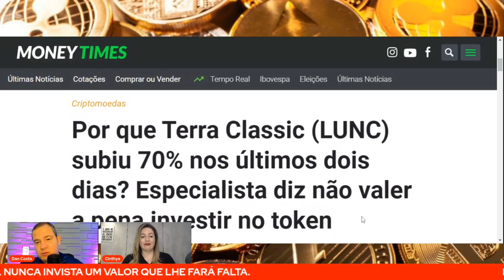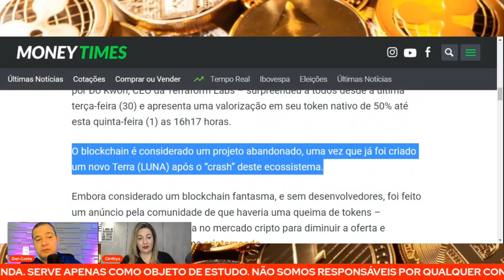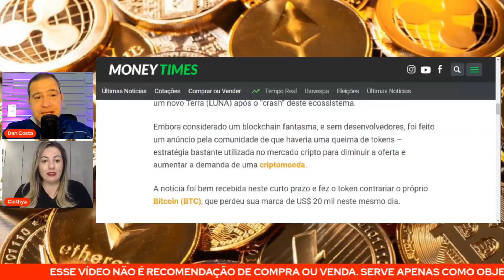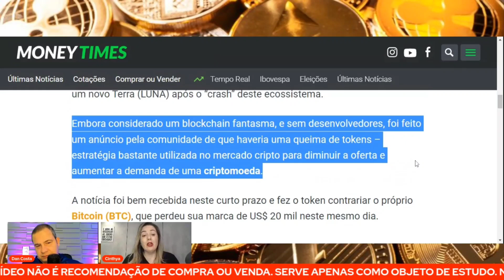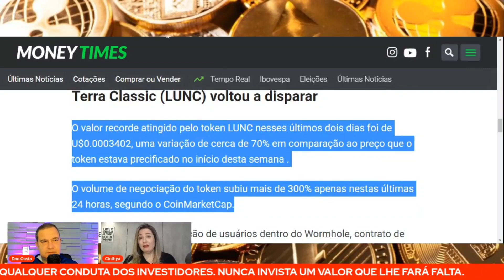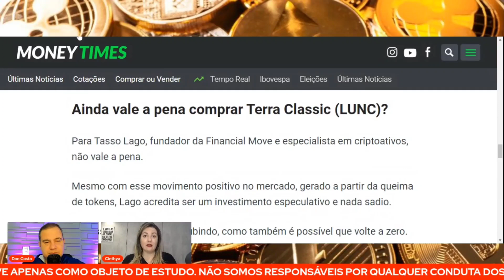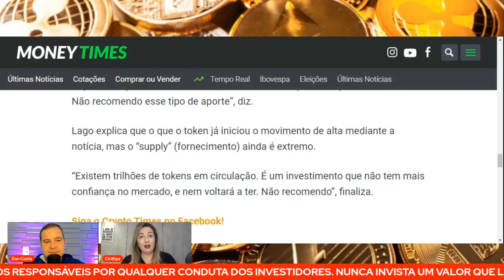LUNC e USTC - Valorização e especulação.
Olá pessoal. Nesse vídeo, vamos falar da alta da LUNC, Luna e USTC. Nesse momento, vamos trocar uma ideia sobre essa grande valorização desse token e o comportamento especulativo do mercado.